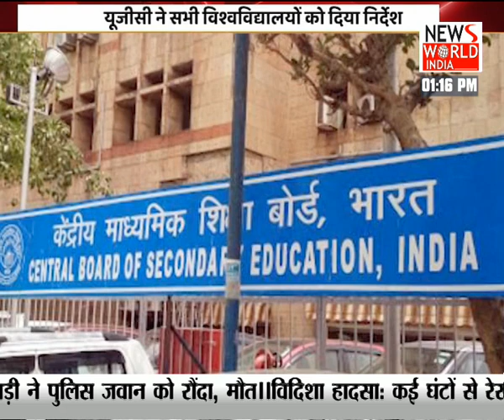तालिबान ने रेड क्रॉस को सौंपा Danish Siddiqui का शव? । देखें... खबर दोपहर | Latest News